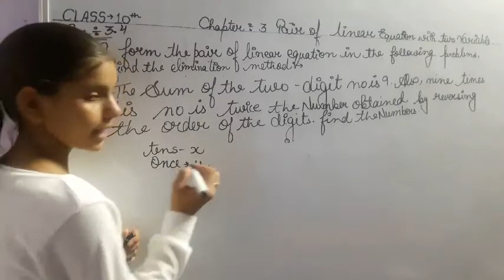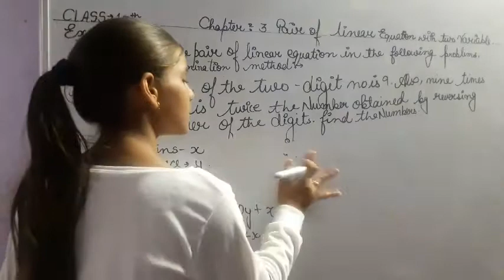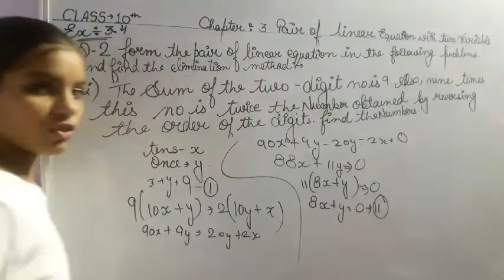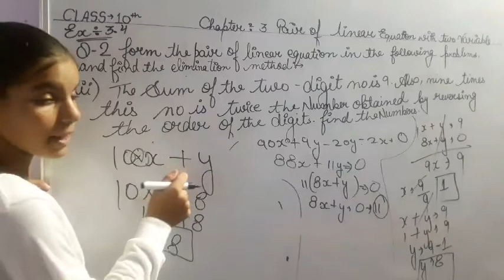Class 10th MATH NCERT ex 3.4 q.2 c Chapter 3 pair of linear equation with two variables